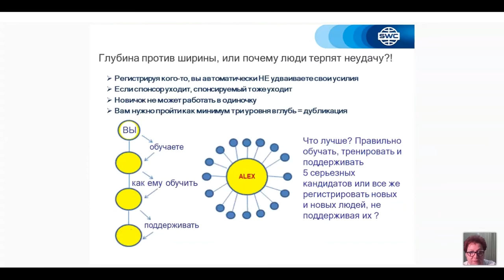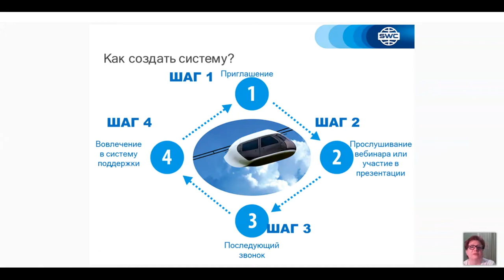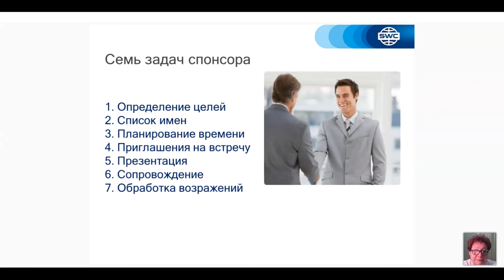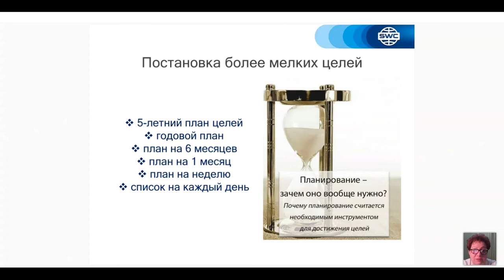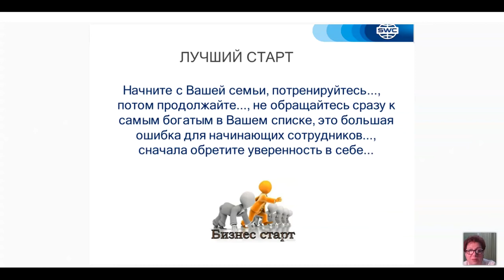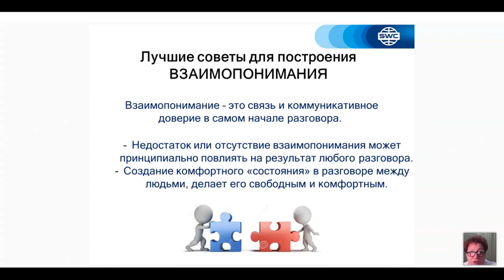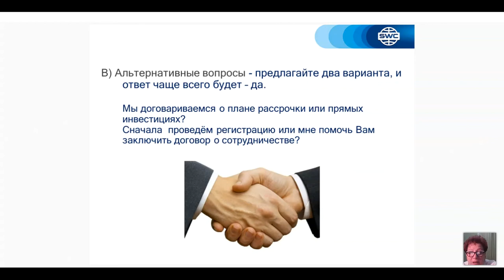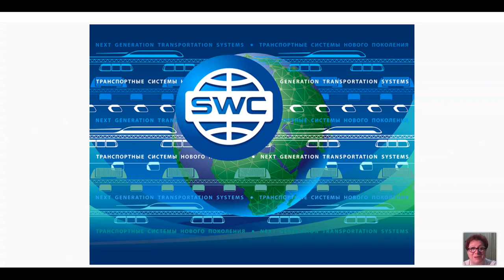Грузия. Вебинар от 26.02.2021. Дубликация: система построения успешного бизнеса.